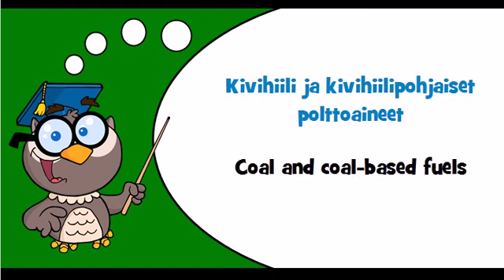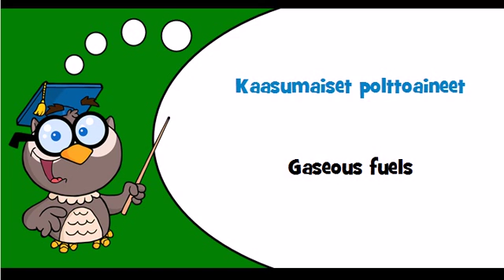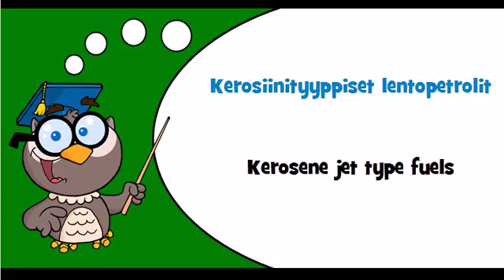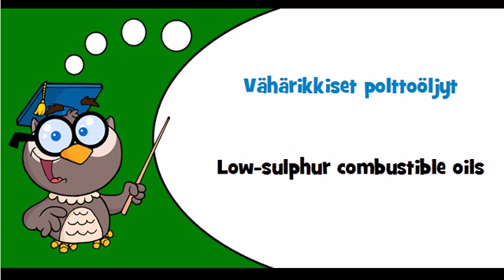Discover Finnish language Theme = Fuels